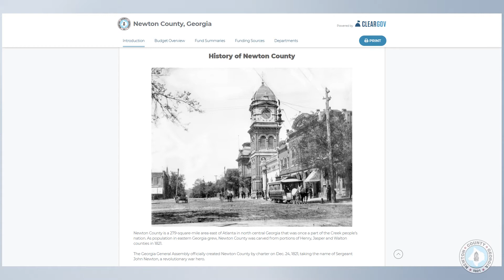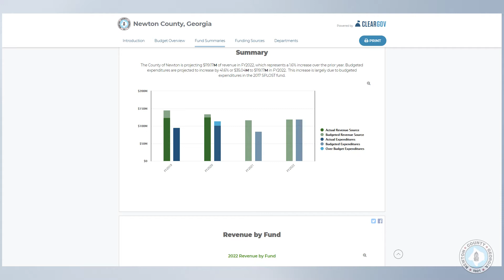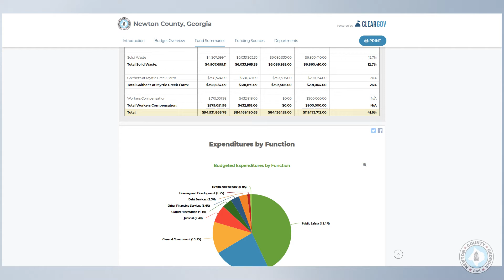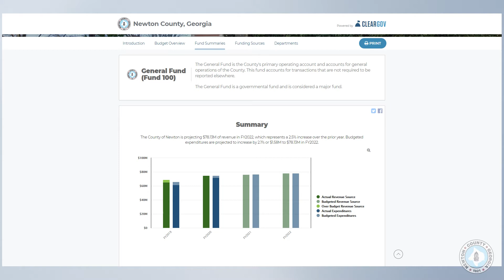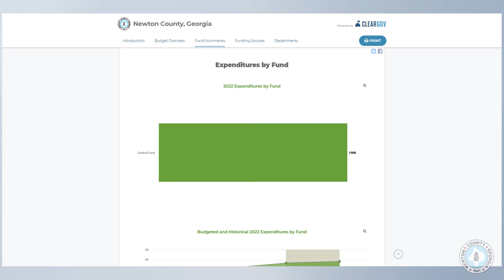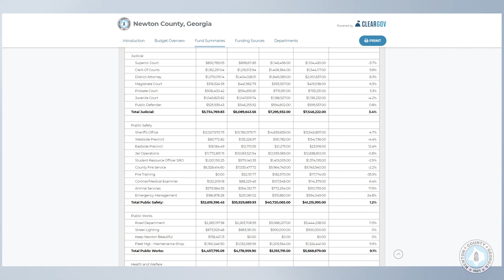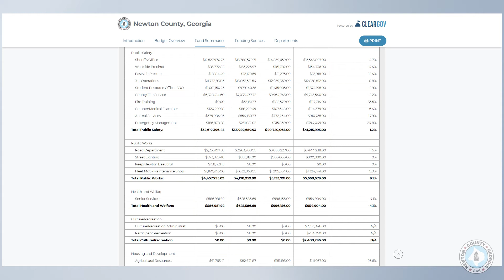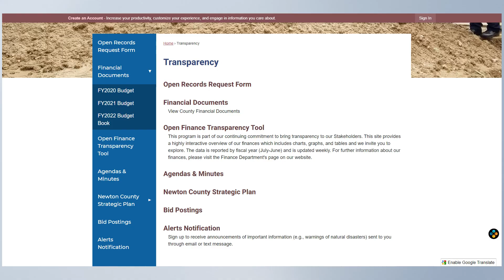FY 2022 BUDGET FORMAL PRESENTATION SPECIAL MEETING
The Board of Commissioners are introduced the Fiscal Year 2022 Budget for Newton County. The Budget can be viewed via our interactive Budget Book